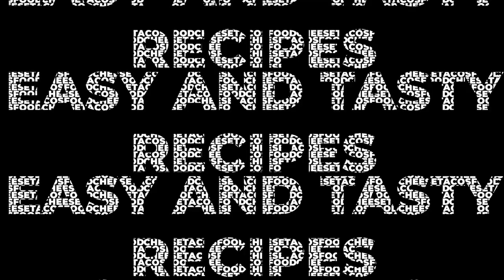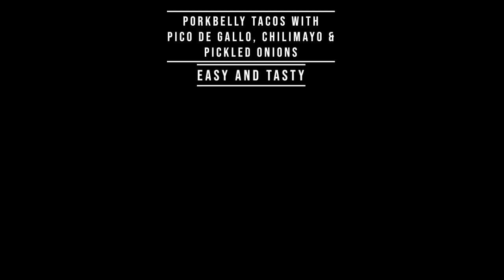Juicy & savory! Porkbelly tacos with pico de gallo, chilimayo & pickled onions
This porkbelly taco comes with the perfect mix of salty, spicy, sweet and a great acidic kick.

Make sure you use a brined porkbelly, or else you´re gonna have to spice it upp after shredding it.

The pork goes in the oven at 100°C / 210°F for minimum 4 hours. But it could go even longer if you want an even softer result.

If you´re using storebought mayonaise, i would recommend Hellmans, but since its so easy to make, just make your own.